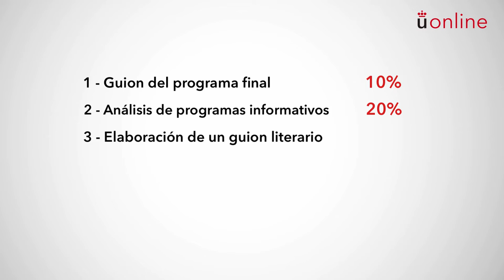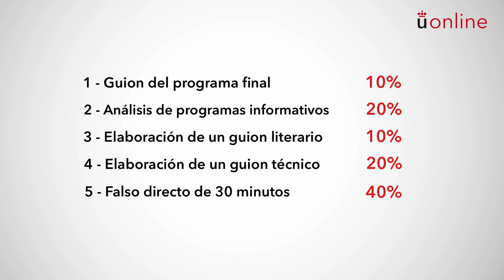Producción de Programas Informativos de Radio - Beatriz Catalina García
Presentación de la asignatura: Producción de Programas Informativos de Radio
Profesora: Beatriz Catalina García
Titulación: Grado Semipresencial en Periodismo